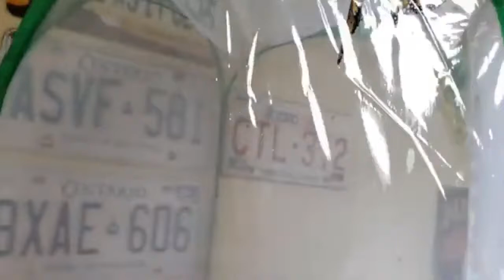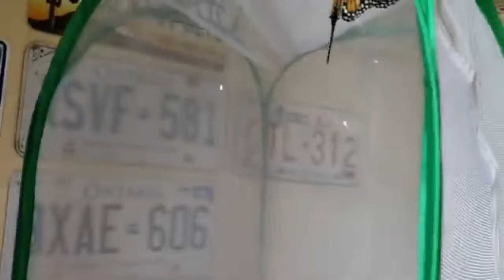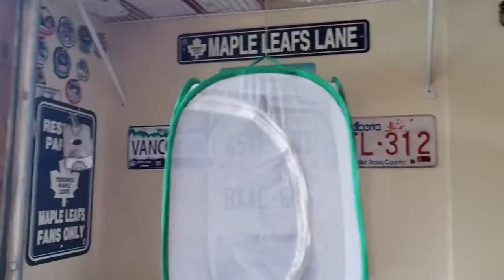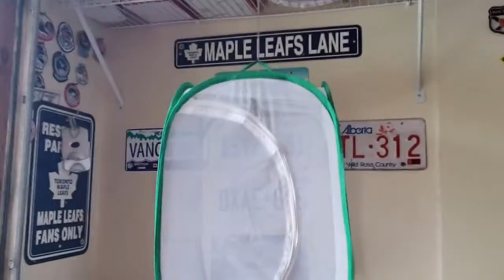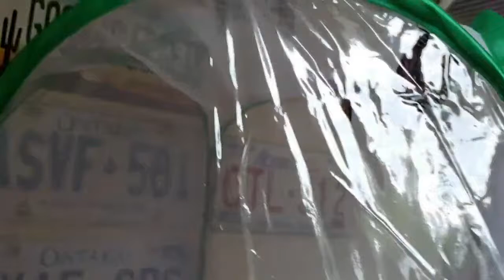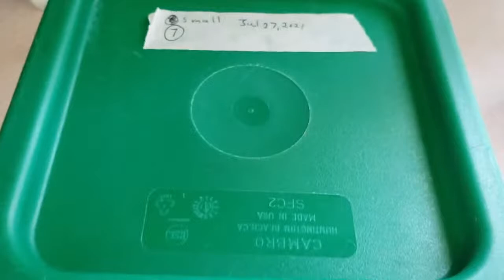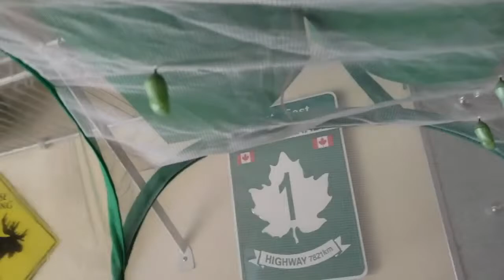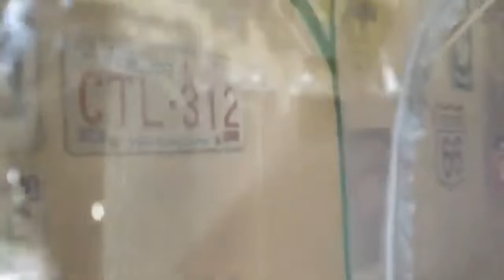Monarch Butterfly #15 Monarch Buttefly Helen and Larry Aug 13, 2021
A few days ago I filmed the bees in the common milkweed and also 3 other varities of milkweed.  Being that we need to bring back the bees more then ever.  I will show you how just by growing Common Milkweed you can not only save the Monarch Butterfly but you can also help save the bees.

Thankyou for joining my livestream.